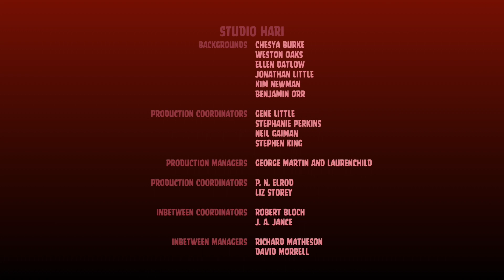Angry Cars Toons - Credits